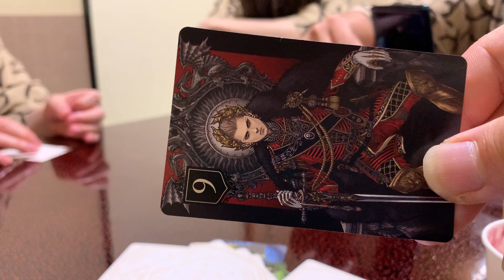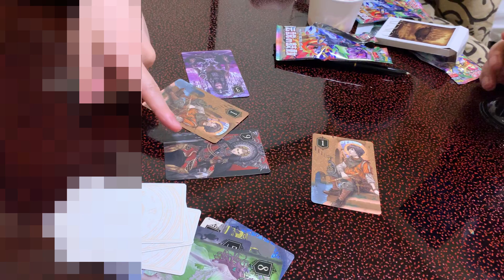【コラボ】ゲーム実況者4人でワンナイト人狼やったら楽しすぎたｗｗｗ【Ton 黒川クロム もうすぐ31かぁ】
19時に動画をアップしています！！
生放送もたまにやっています›‹

「BlueStacks」というアプリを使用して人狼ジャッジメント等をプレイしています。